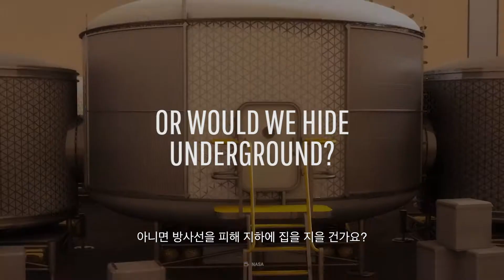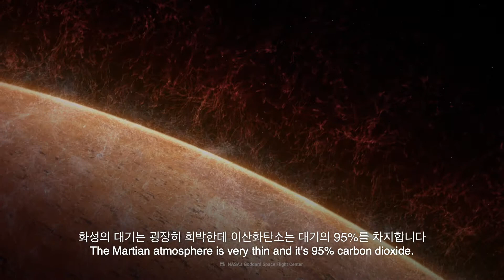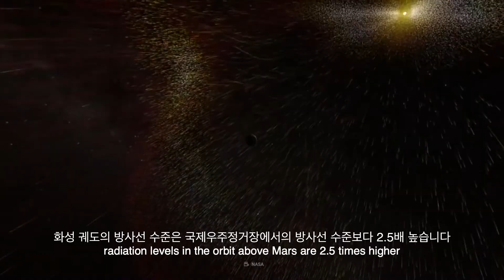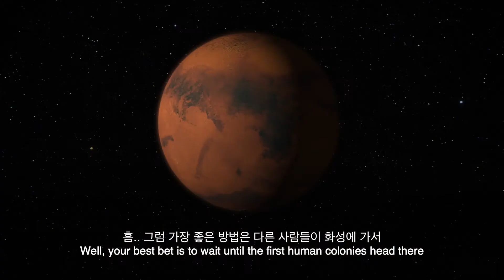만약에 우리가 화성에서 살게 된다면? | 만약에 What If Korea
만약 지구에 대재앙이 일어났다면, 만약 지구가 살 수 없는 곳이 됐다면...
우리는 어디로 갈 수 있을까요?
화성은 어때요? 인간은 항상 화성으로 가고 싶어 하잖아요!
화성에서의 삶은 어떨 것 같나요? 그곳에서 생존하려면 무엇이 필요할까요?
그리고 무엇보다, 언제 가는 게 가장 좋을까요?